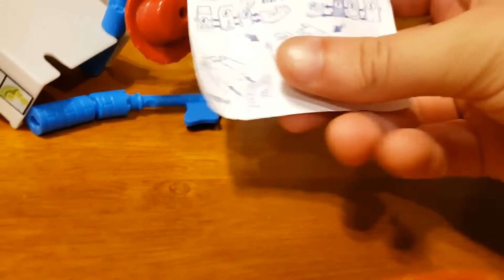Hunter Collects That - COMPLETE Toy Story 4 Happy Meal Toy Collection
In this episode, Hunter shows off his completed Toy Story 4 Happy Meal collection. Not only are the toys cool by themselves, but when put together, they create Bonnie's family RV from the movie!

The Toy Story 4 Happy Meal Collection from McDonalds includes Woody, Buzz, Jessie, Gabby Gabby, the Aliens, Trixie and Rex, Duke Caboom, Bo Peep, Ducky and Bunny, and Forky too. Watch to see how the RV is assembled together and what it looks like when it's finished!

Gabby Gabby Steals our Doorables!